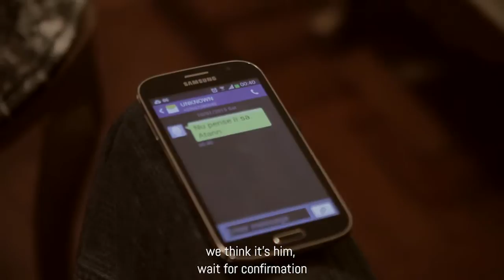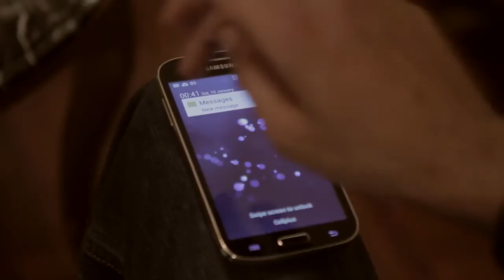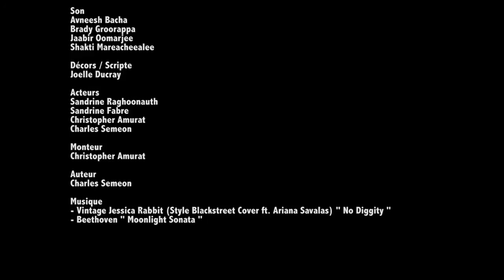The Reunion - Short Film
Short film made during the 36 hour KINO Kabaret Maurice 2015 festival.
I would like to thank everyone involved that make my script a reality.
Réalisateur / Director
Vincent Varlet
Assistant Realisateur / Assistant Director
Shivesh Lutchmeenaraidoo
Cameraman
Azim Moollan
Son / Sound
Avneesh Bacha
Brady Groorappa
Jaabir Oomarjee
Shakti Mareacheealee
Décors et Scripte / Deco and script
Joelle Ducray
Acteurs / Actors
Sandrine Raghoonauth
Sandrine Fabre
Christopher Amurat
Charles Semeon
Monteur / Video Editor
Christopher Amurat
Auteur / Writer
Charles Semeon